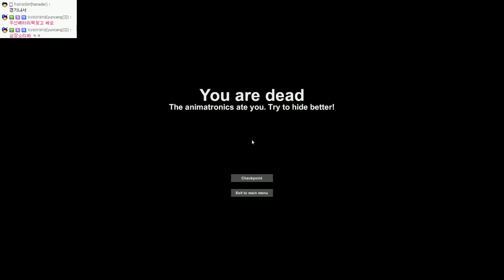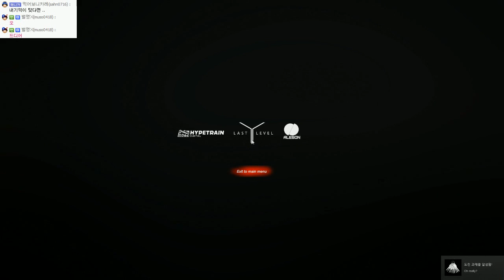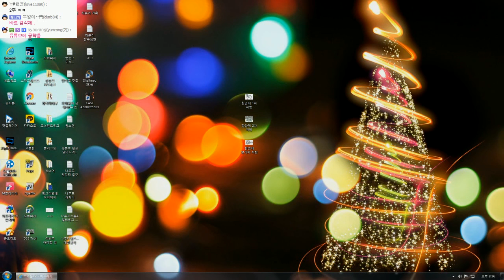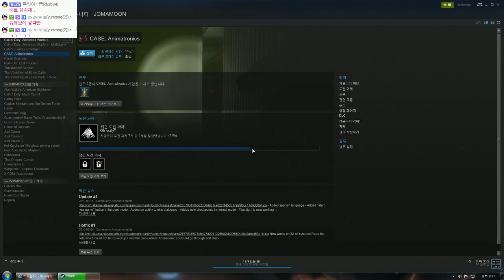케이스 애니매트로닉스 | 프레디피자가게 팬메이드 장난없는 공포게임 | #09(엔딩)